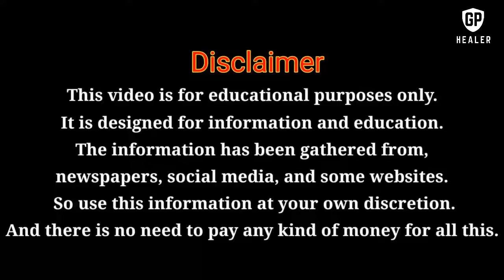हिवाळ्यात या चार गोष्टींकडे जरुर लक्ष द्या | Winter Health Tips Marathi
नमस्कार स्वागत आहे तुमचं GP Healer या युट्युब चॅनलवर आजच्या व्हिडिओमध्ये मी हिवाळ्यात कोणत्या चार गोष्टींकडे लक्ष दिलं पाहिजे ते थोडक्यात सांगण्याचा प्रयत्न केला आहे.व्हिडिओ आवडल्यास एक Like करा आणि अशाच नवनविन माहितीसाठी चॅनलला Subscribe करा.🙏